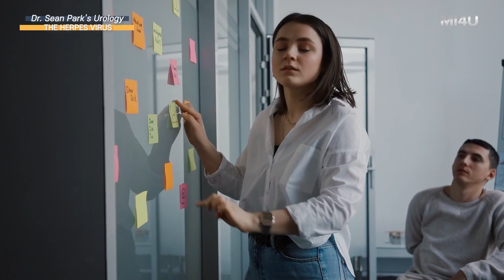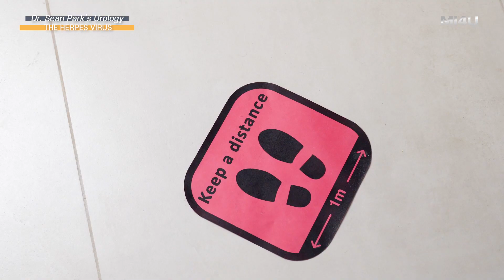[Herpes] What is the Herpes Virus?_STD Testing_Urology in Seoul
The Herpes Simplex Virus, or simply Herpes, is known to cause cold sores on your lips and genital warts.

In this video, learn what causes herpes outbreaks, how infection happens, and what it means to have it.

[Dr. Sean Park's Urology Center of Excellence - STD Testing in Seoul]